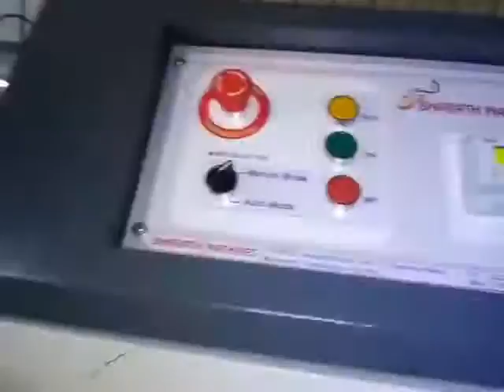Paper Plate Machine Paper Plate Making Machine Price